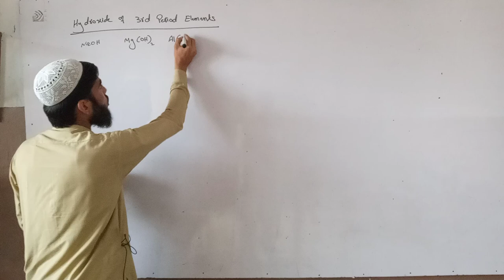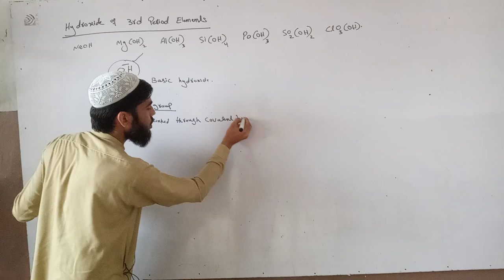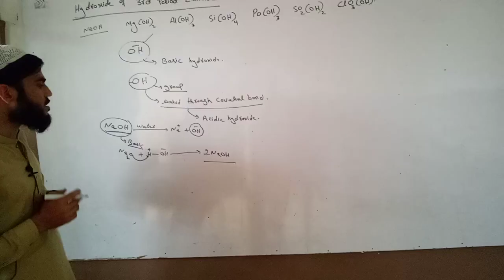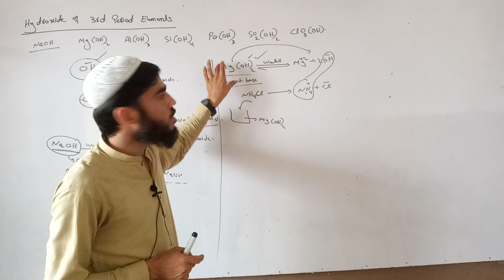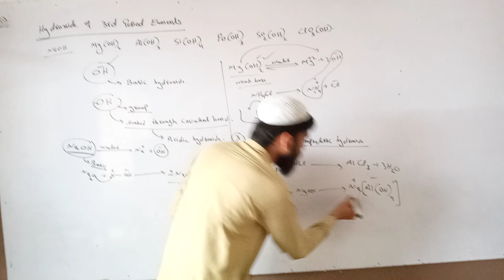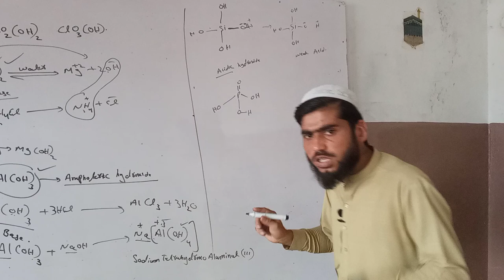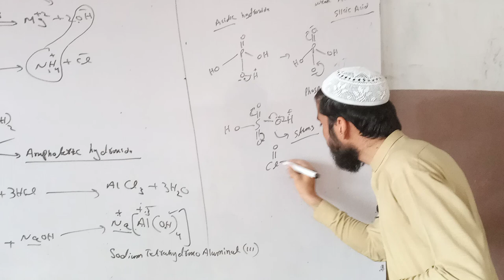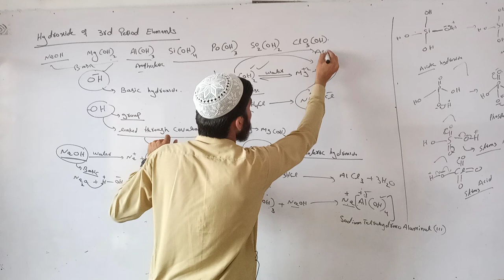Hydroxide of 3rd period elements. or Acidic and basic hydroxide.